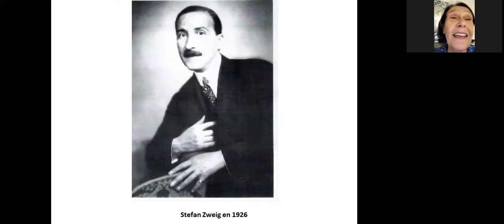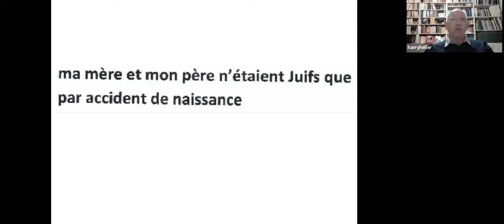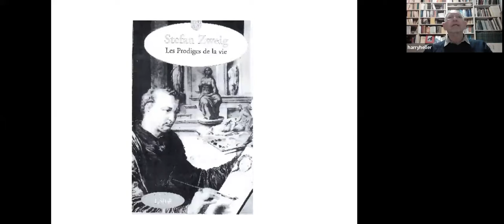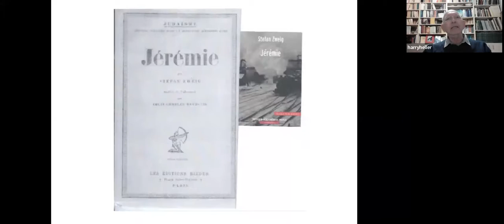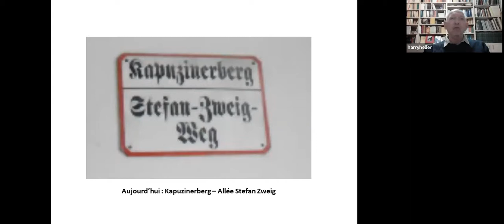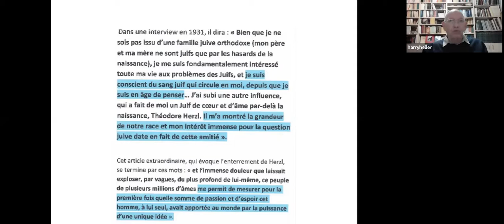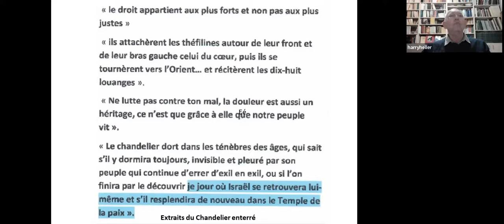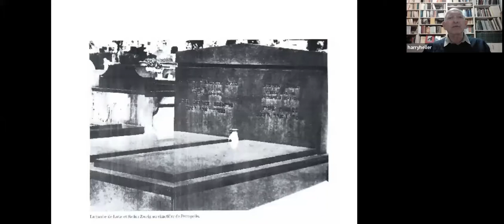Harry Heller Stefan Zweig: Un juif méconnu - 19.12.2021